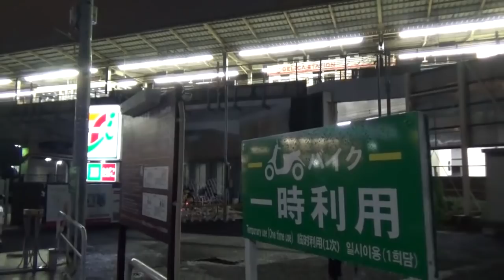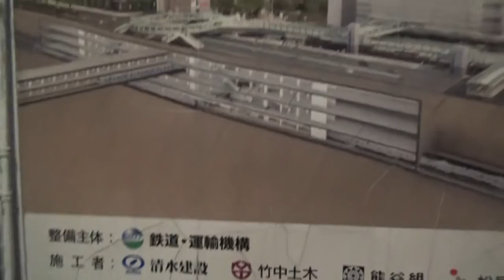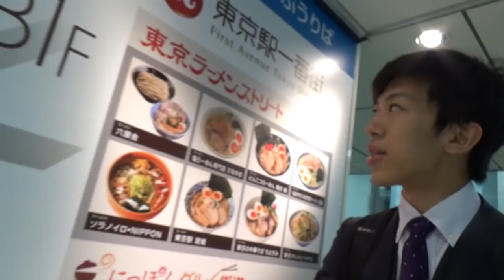新横浜駅 半世紀の大開発の町 7/5-102